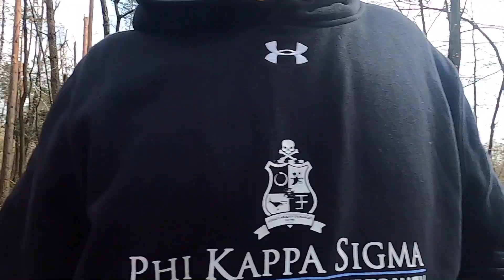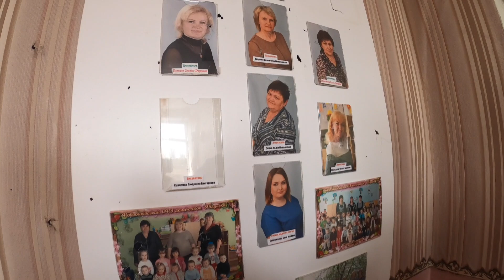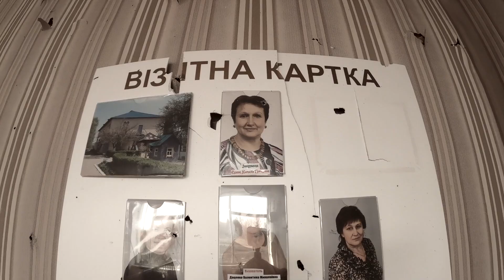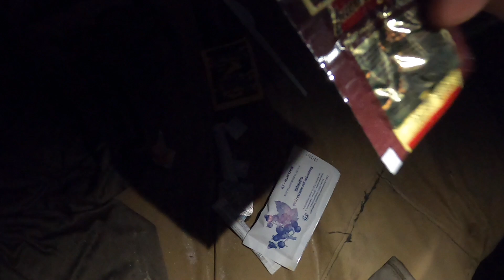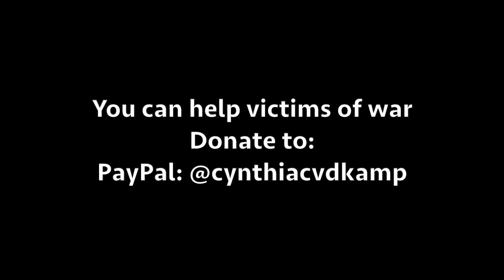Help in Ukraine: Destroyed kindergarten with Johnny FD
Please, contribute if you can, to help more:

OR
-Banktransfer to Ukrainian account, in the name of Vadym Bulyshev:
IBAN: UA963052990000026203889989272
SWIFT: PBANUA2XHAF
-Banktransfer in Euro's to Babette Christina van de Kamp
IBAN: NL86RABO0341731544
SWIFT: RABONL2U

his insta: JohnnyFDJ